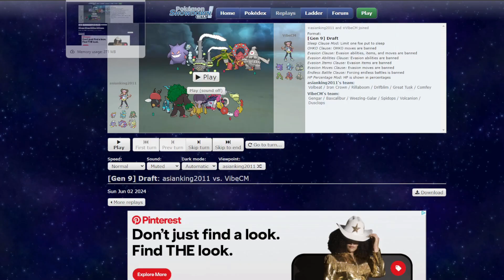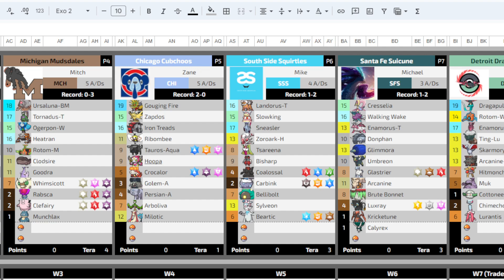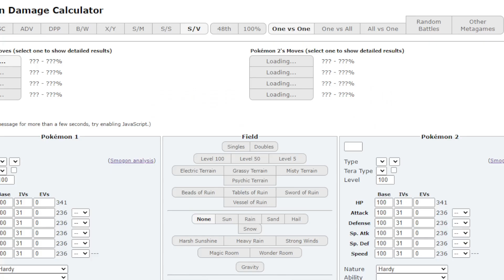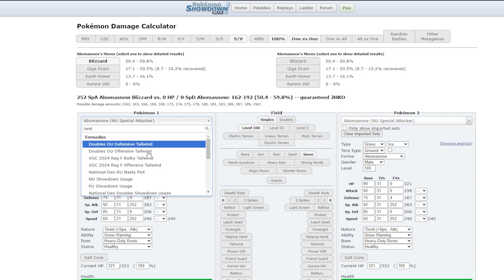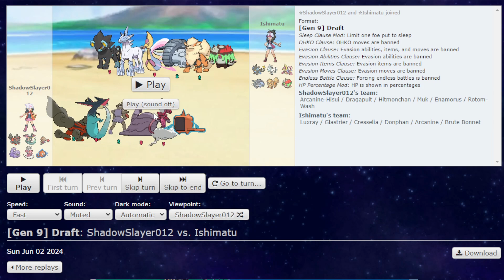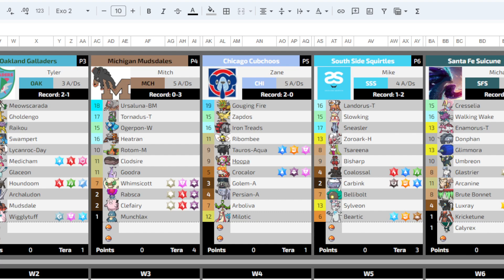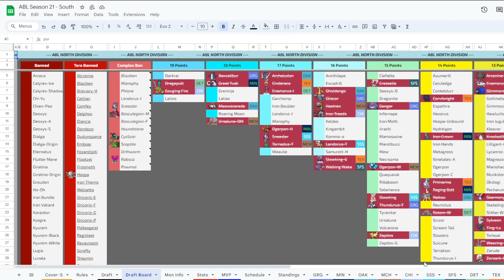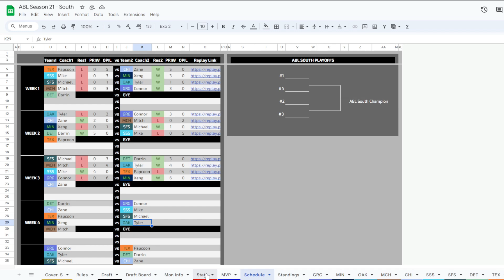ABL Review S21 W3 South